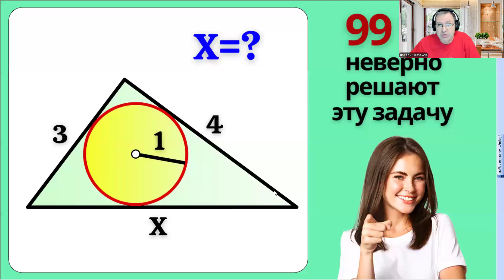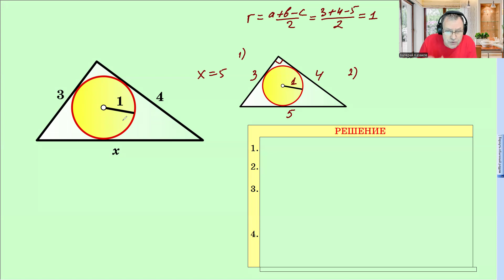ЭТО ПРОСТО БОМБА! ЛОВУШКА №2! Попались все.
Две стороны треугольника и радиус вписанной окружности равны 3, 4 и 1. Найти третью сторону треугольника.